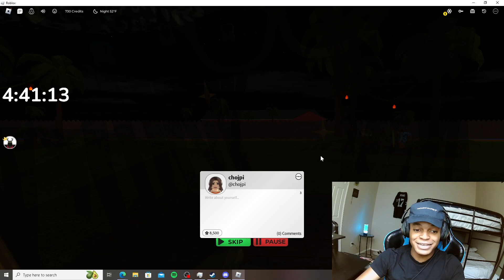RIZZING E-GIRLS IN ROBLOX NEIGHBORS...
PSN---EmmanuelShadow_